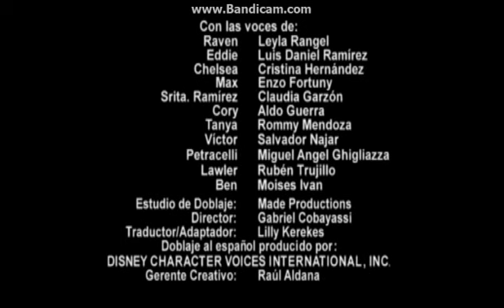Brookwell McNamara Entertainment/Disney Channel Original/Buena Vista International,Inc 2002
Taken from Season 1 Of That's so Raven on Disney Replay Latin America (Web)